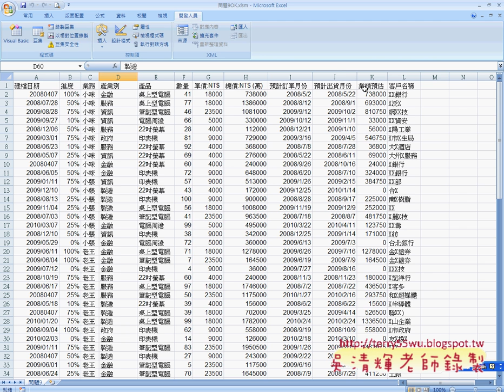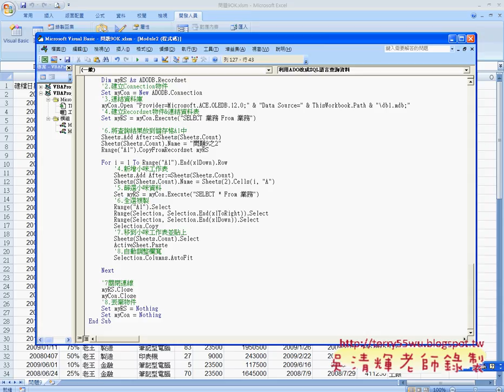04_用ADO將查詢結果複製到工作表(EXCEL函數與VBA 吳老師)